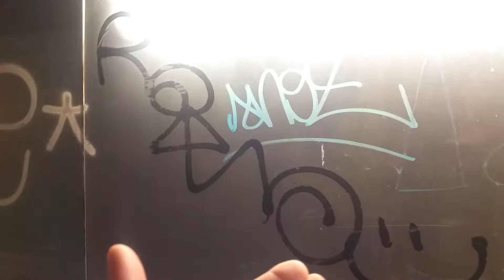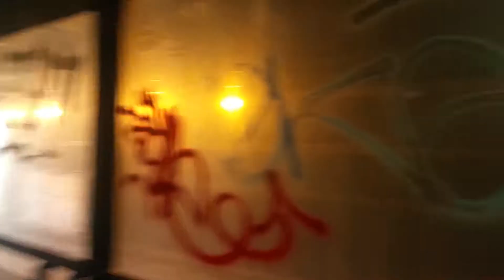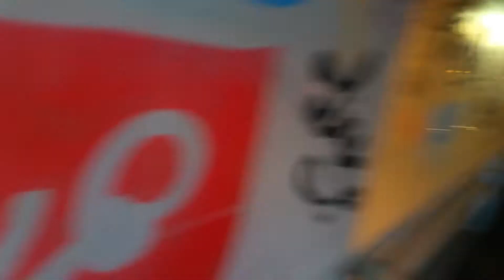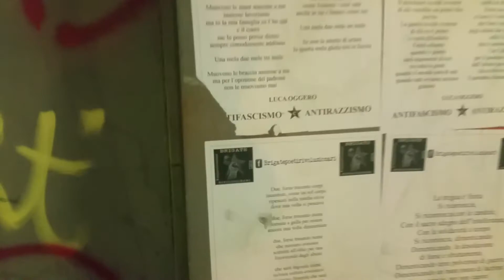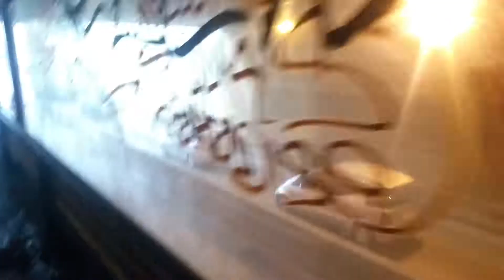MANUTENZIONE E SICUREZZA AL SERVIZIO DEL CITTADINO